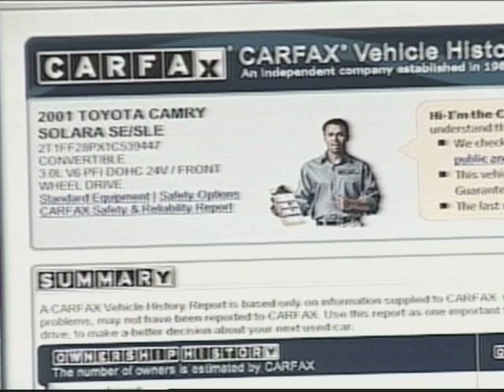LI News Tonight: Used Car Tips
When money is tight buying a new car may be out of the question. But before you spend your hard-earned dollars on a used vehicle that turns out to be a clunker there are a few things you may want to look out for as Ed Speno reports.